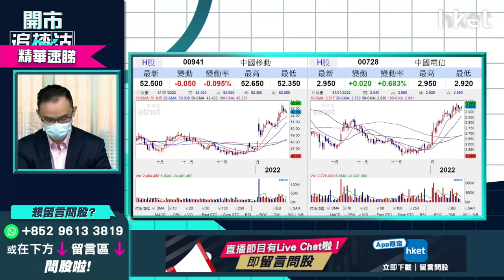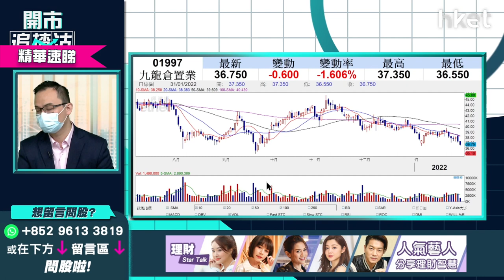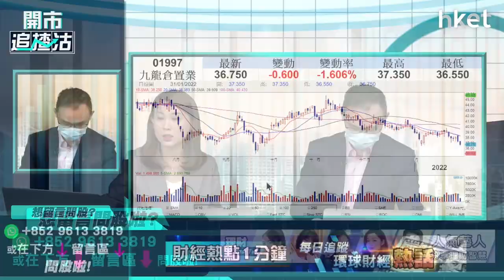【開市追揸沽】（精華）本地收租股可趁第五波疫情低吸？九龍倉（01997）可以買入？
第五波疫情襲港，收租股再次受防疫措施拖累向下。現時是否適當吸納時機？部署炒疫情股份又有甚麼策略？即聽耀才證券研究部經理譚智樂（Arnold）分析，立即點擊收看/收聽。

**重溫今早《開市追揸沽》牛年最後半日市點收？年廿九派你虎年利是股！